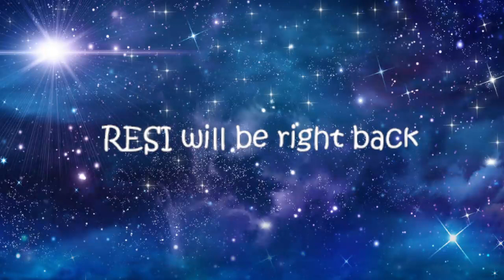RESI plays: The Legend of Zelda: Minish Cap part 1 Meeting Ezlo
Finally I'm doing my Minish Cap gameplay. This is my first time play so no spoilers pls.